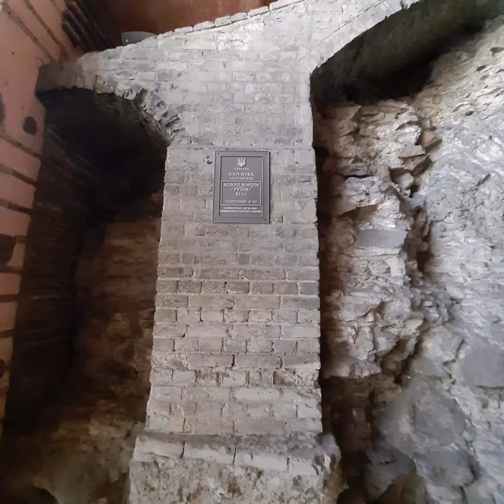Музей "Золоті Ворота, Київ "_"Golden Gate" Museum#золотіворота#київ#kyiv#kiev